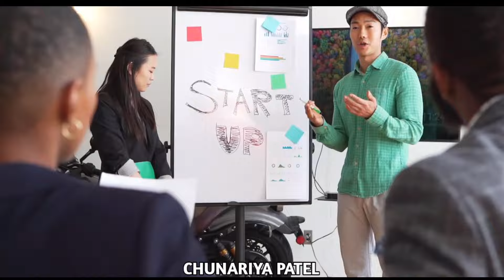Handa Cg Movie । हण्डा छत्तीसगढ़ी फिल्म । Amlesh Nagesh । New Upcoming Cg Movie Handa । New Cg Movie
handa cg movie
handa cg film
handa chhattisgarhi movie
handa cg film trailer
Handa New CG Movie
Handa New Upcoming Movie
Handa cg movie trailer
Handa Cg Movie Release
Handa New CG Movie Amlesh Nagesh
Handa Cg Film Amlesh Nagesh
Handa Film
Handa New Film
Amlesh Nagesh Handa New CG Movie
Amlesh Nagesh Cg Film Handa
handa cg movie trailer lonch
handa cg movie amlesh nagesh new song
handa cg movie bhaira kaka
handa cg movie upcoming film

हंडा छत्तीसगढ़ी फिल्म
हण्डा फिल्म अमलेश नागेश
हांडा न्यू फिल्म
हंडा न्यू फिल्म
हंडा नये फिल्म
हंडा न्यू छत्तीसगढ़ी फिल्म